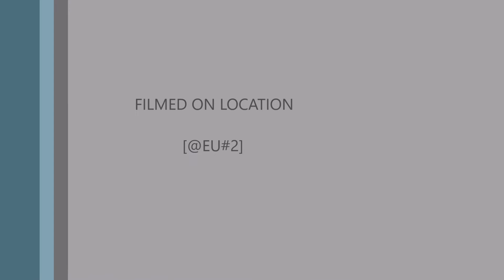Euro Truck Simulator 2 Multiplayer 2018 05 26 11 24 39 264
(Xx_Hunter_xX(1665) Reason : NCZ Hacking ^RP Expires : Never
(QUIMING-TuoHai(1245)Reason : Incorrect Way Expires : 02 Jun 08:56
(aminrezahajatizadeh1(2361)Reason : Reckless Driving §2.5, Ramming §2.2 Expires : 30 Jun 09:37 1 month due  to history
(tuhankbck(502) Reason : Inappropriate Overtaking, Reckless Driving Expires : 30 Aug 09:12 3 months due to history
([MPI-99] David dwi chandr(3297) Reason : Reckless Driving, Ramming Expires : 30 Jun 09:19  1 month due  to history